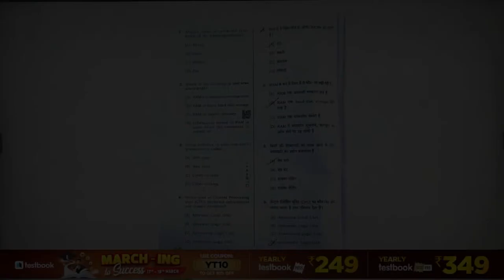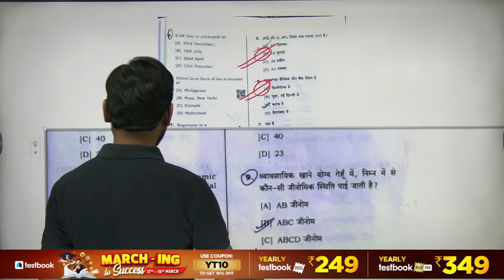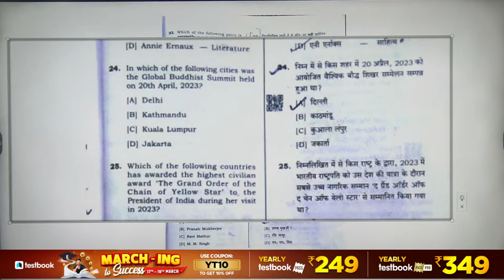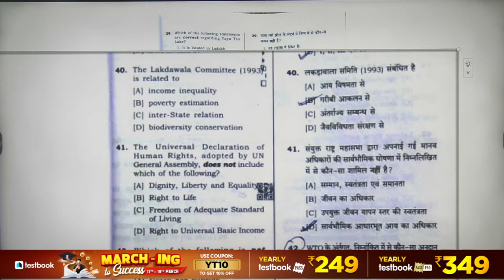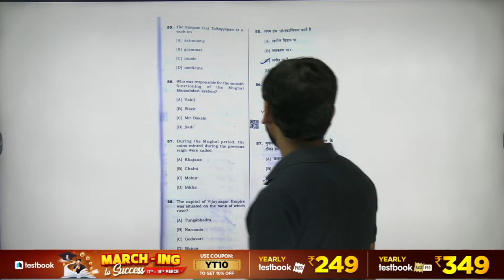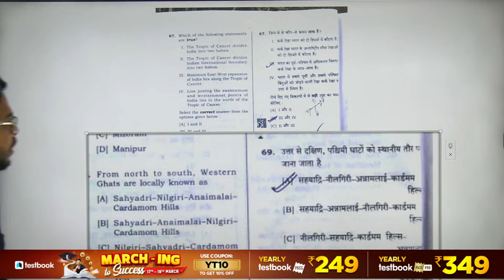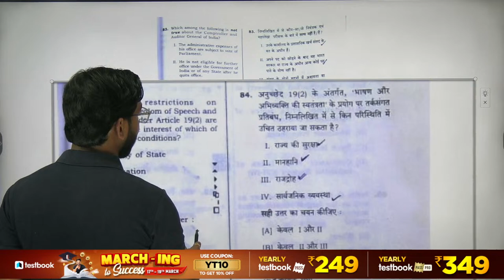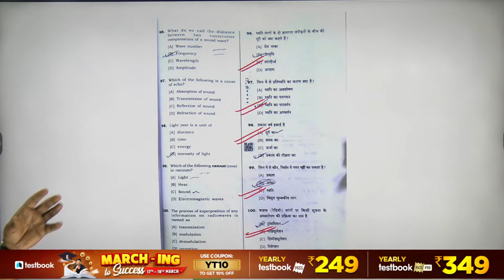JPSC Prelims 2024 | 1st Shift Analysis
JPSC Prelims 2024 | 1st Shift Analysis | JPSC Prelims Analysis | JPSC 1st Shift Analysis

Use code BRAJENDRAPASS & get Yearly Pass Pro @ ₹314 & Yearly Pass @ ₹224!